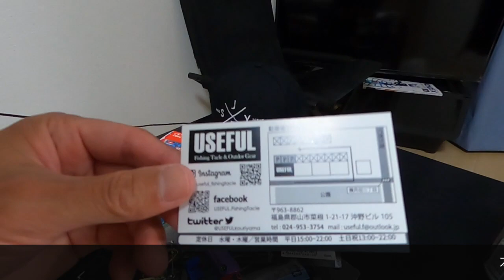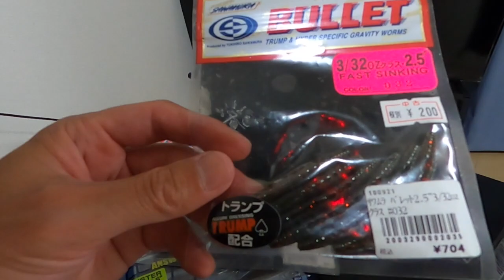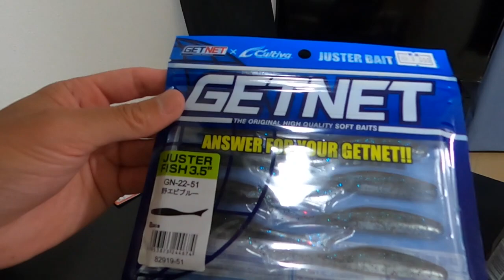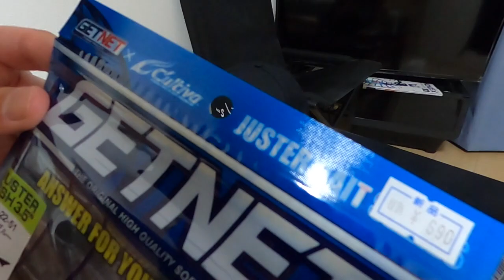郡山市の初めての釣具屋に行ってみたら、そこはパラダイスだった！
郡山市のUSEFULステキです！